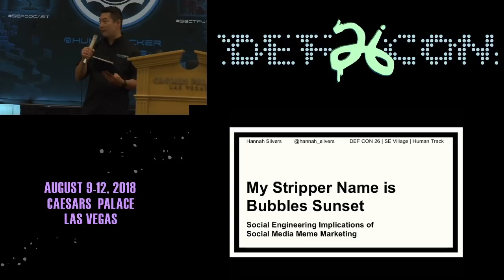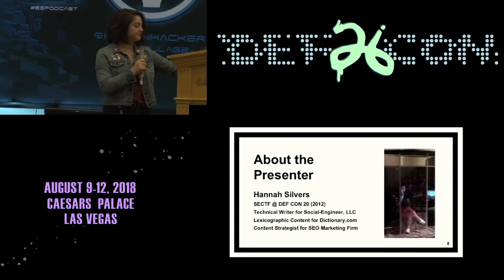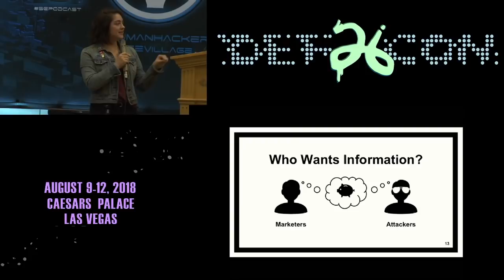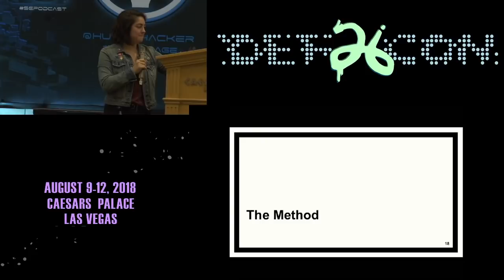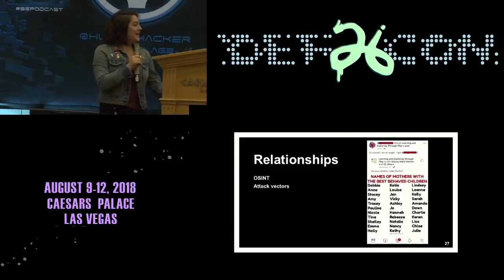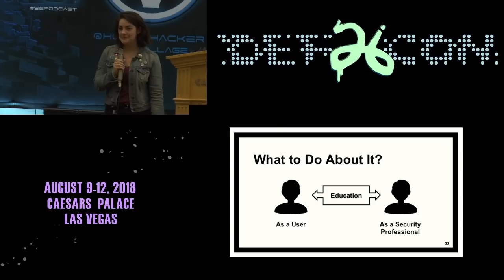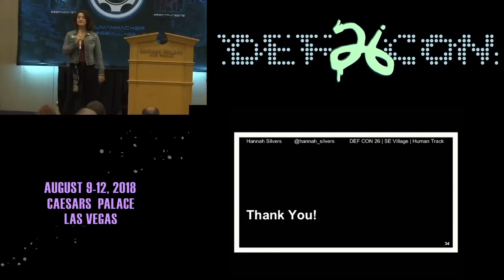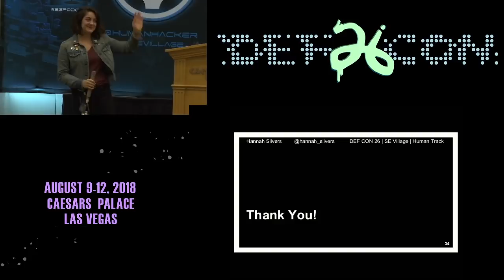DEF CON 26 SE VILLAGE - Hannah Silvers - My Stripper Name Is Bubbles Sunset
You’re mindlessly scrolling through Facebook when you see your friend share a post and comment, “Mine is Bubbles Sunset!”

You click. It’s a meme that reads: “What’s your stripper name? It’s the name of your first pet and the first street you lived on!

Are alarm bells going off in your head yet?

Security-savvy internet browsers know to be on the lookout for the digital version of a mustached man in a trench coat, like emails selling discounted Viagra. But as you’ve gotten smarter about avoiding these obvious bids for information, attackers and online marketers have gotten subtler to persuade you to divulge personal information. Every second, users willingly divulge sensitive information in comments on social media memes like the stripper name post because they don’t see them as a threat.

In this talk, Hannah Silvers — social engineer and SEO marketing content strategist —brings the two worlds together. Using (hilarious) real-life examples, she will illustrate how social media memes are hotbeds of valuable PII for marketers and attackers alike, how these memes encourage users to engage with and share them, and the ways attackers can make use of them as an attack vector.

Of course, the talk won’t stop at the doom and gloom. The presenter will discuss implications to the work of security educators and what users can do to mitigate the risk these memes present once they understand how they work.